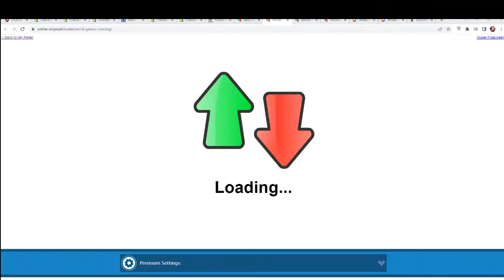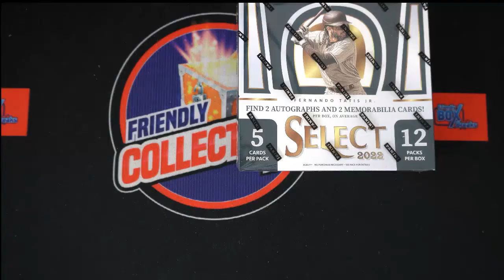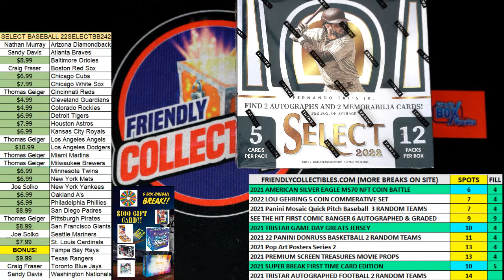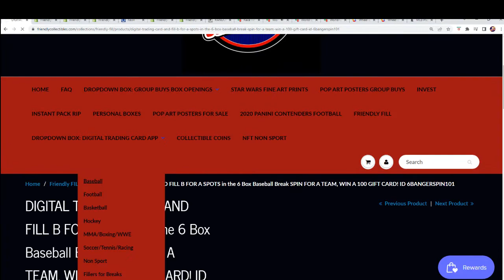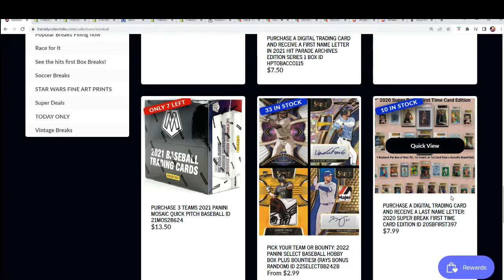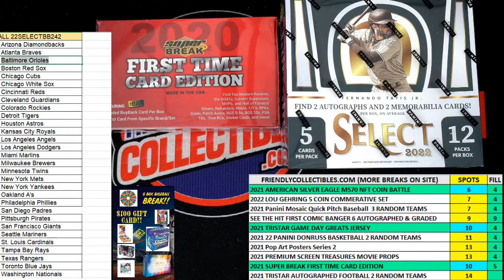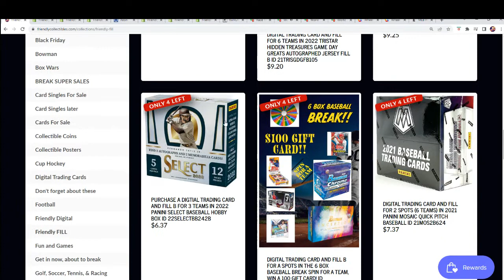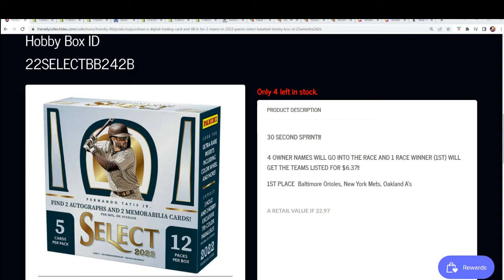2022 Panini Select Baseball Hobby Box FILLER ID 22SELECTBB242B